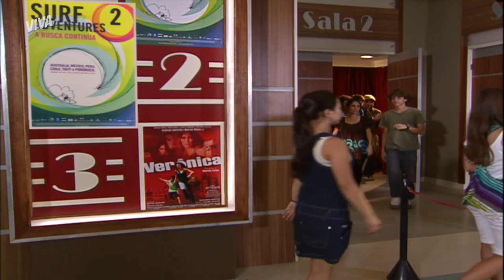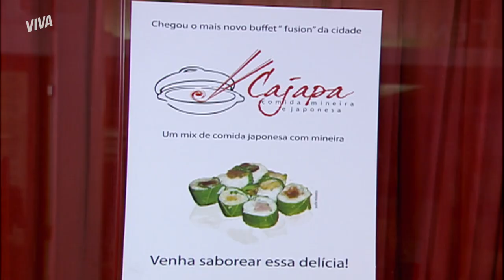CAIO E OSVALDO ARMAM PLANO CONTRA MARINA | MALHAÇÃO 2009 | MELHOR DO DIA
Com o falecimento de Olga, que deixou a casa para Marina, isso aguça a cobiça de Osvaldo. Ele vai atrás de Caio para ver se o rapaz convence Marina a deixá-lo como tutor. Venha acompanhar essa história comigo que vem treta por aí em MalhaçãoNoVIVA!

Capítulo 51, dia 13 de julho de 2021, terça-feira.